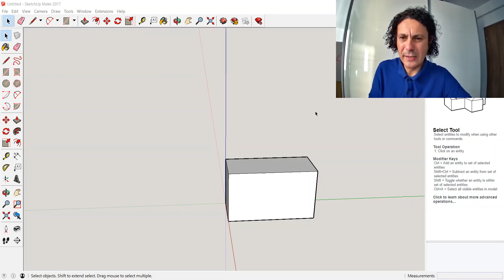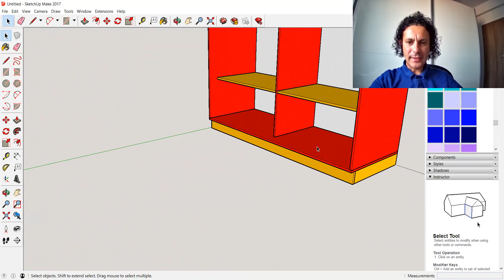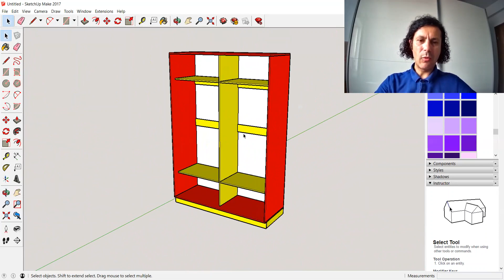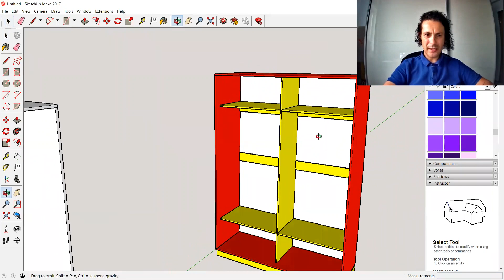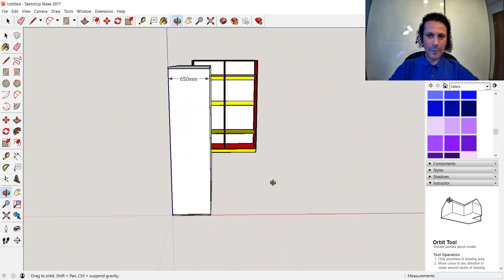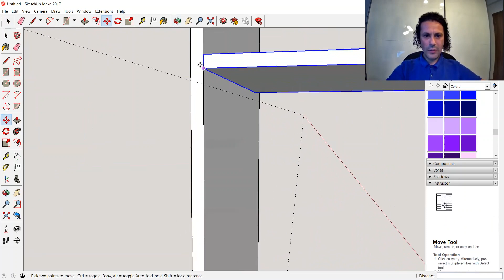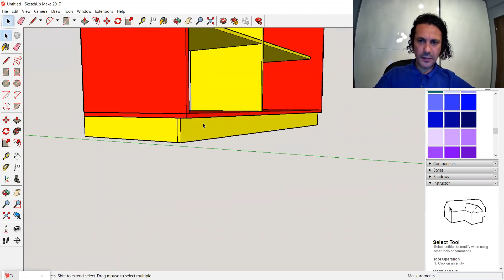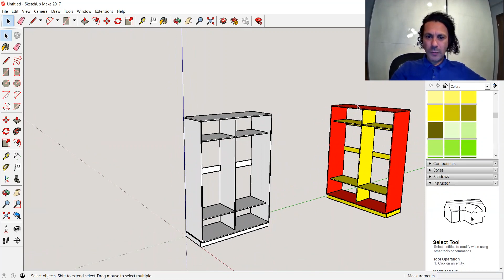Cum se Face un Dressing in 3d Sketchup 3D Incepatori Tutorial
Cum se Face un Dressing in 3d Sketchup este un Tutorial din care vei invata click cu click, pas cu pas, cum se proiecteaza mobila de dressing intr-un soft 3D complet gratuit. Vei intelege de asemenea toate comenzile importante ale programului, astfel la sfarsit sa stii cum se face un dressing de haine. Tutorialul este prezentat cu lux de amanunte, cotele de constructie a sifonierului, cum se realizeaza rafturile unui dulap de haine, cum sa ai mai mult spatiu in sifonier. Softul 3d este SkethUp si din video vei intelege cum se lucreaza, totul este creeat pentru incepatori in 3d. Vei vedea in sfarsit cum se proiecteaza in 3d intr-un soft la nivelul de incepator si nu numai.

00:00 introducere in SketchUp
00:55 prezentare dressing
01:31 constructie platforma dressing, comenzile rectangle, push pull, make component
04:35  3 tips and tricks, scurtaturi in sketchup
05:54 calcul si realizare pereti laterali dressing
08:20 creare placa superioara , comanda move, copy
09:16 constructie interior dressing, polite, rafturi, legaturi
17:51 plinta dresingului, comanda tape
20:05 configurare dressing
22:05 colorat dulap